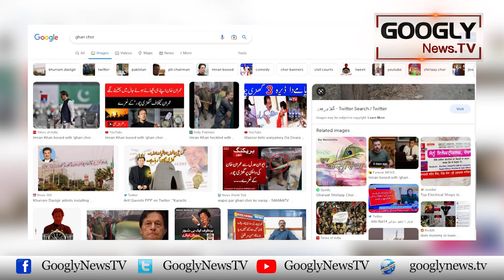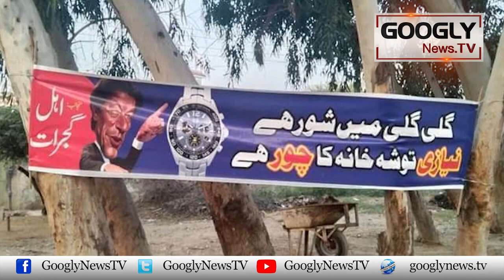Imran Khan Google Search Engine Per Mustanad "Gharri Choor" Qarar | Googly News TV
Imran Khan Google Search Engine Per Mustanad "Gharri Choor" Qarar